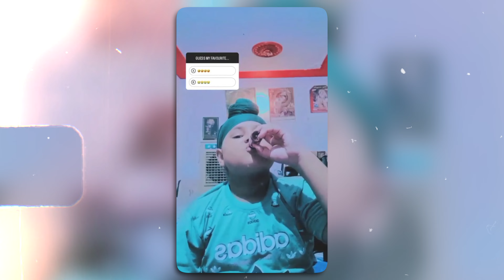These Nibbas Will Make You Delete The Internet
When Mc Stan became winner of big boss 16, These Chapris have gone crazy on Instagram reels. Have you seen these cringe reels? Watch this funny episode and find out!

About Big Laksh:
Big Laksh is having fun you do too.

Please don't hate anyone i talk about in my videos.
 This channel is to entertain Humans. Here i express
 my point of view over certain things in a funny way. Its all for laugh and entertainment,
 Peace.